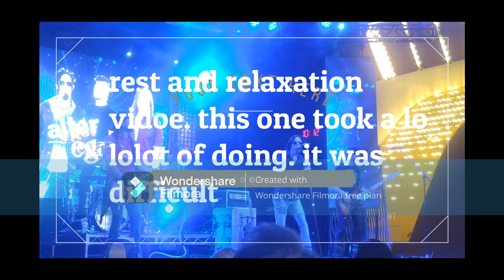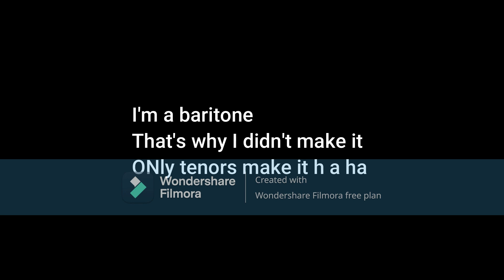PRESENTING: ALTER EGO LV, CRUSH, STAYS IN VEGAS, ROCK STEADY , summer 2022 on Fremont St. Experienc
lots of goodies. Johnny D was incredible. Sad they dont' take time off. They will likely go downhill from here. But what a hill. BLONDIE COVER BY STAYS IN VEGASD, REALLY GOOD, DON'T MISS IT!!!